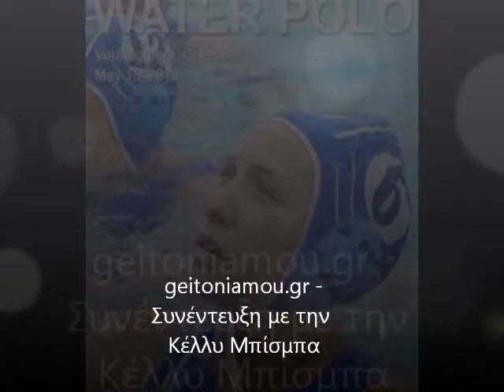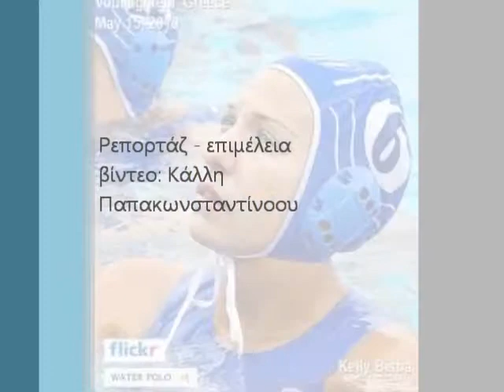Η πολίστρια Κέλλυ Μπίσμπα στο geitoniamou.gr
Η αποκλειστική συνέντευξη της πολίστριας Κέλλυς Μπίσμπα μετά το χάλκινο μετάλλιο που κατέκτησε η εθνική ομάδα πόλο γυναικών.